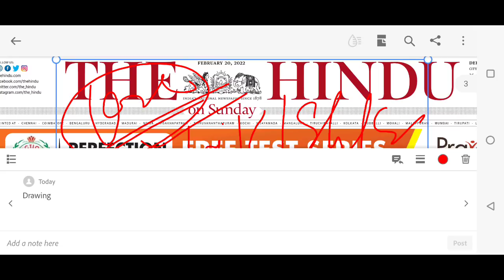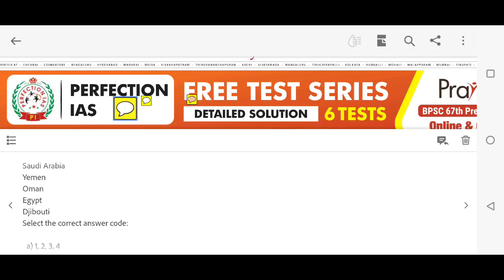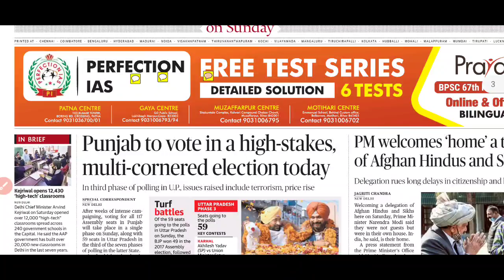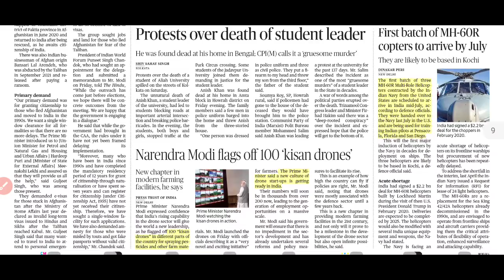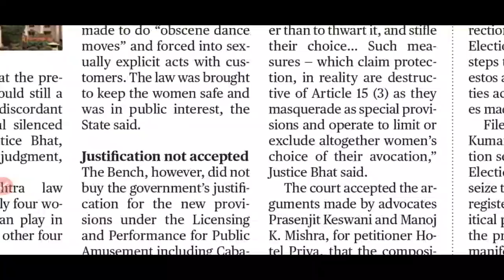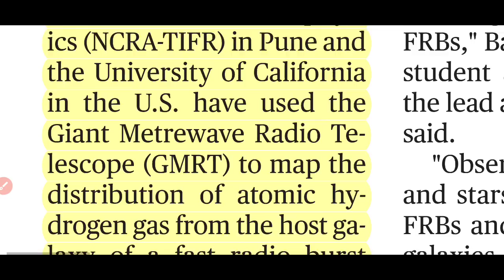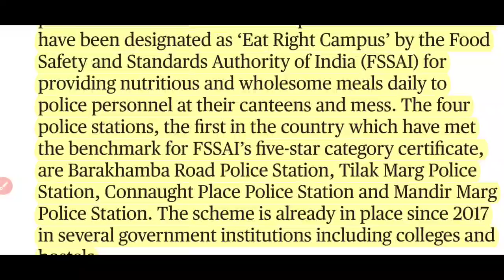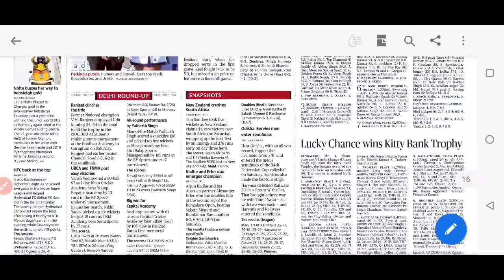The Hindu Newspaper Analysis 20 February 2022